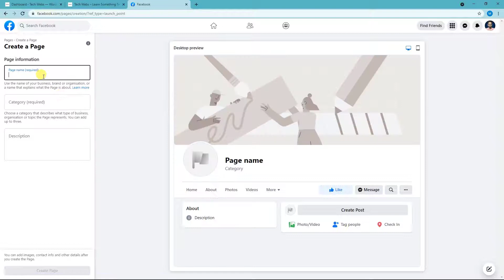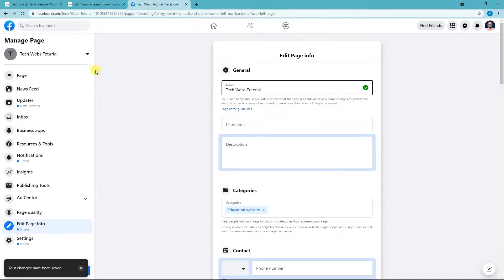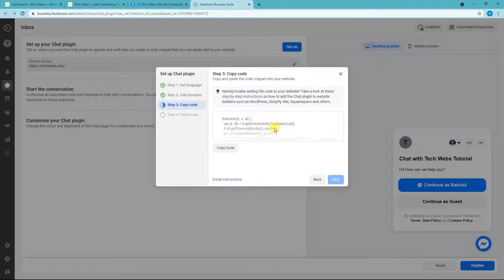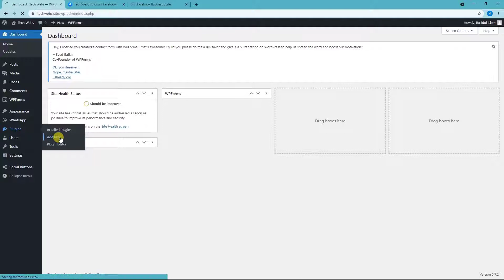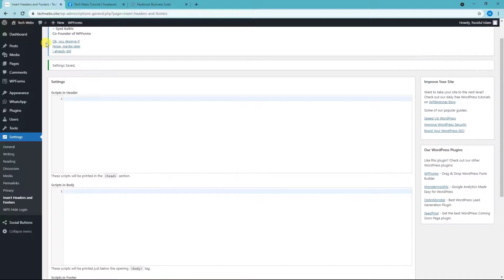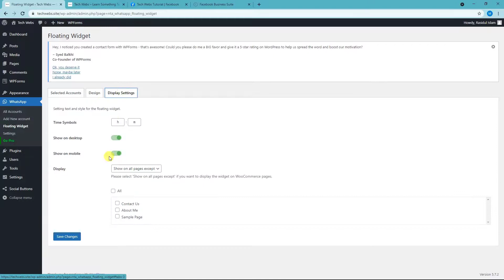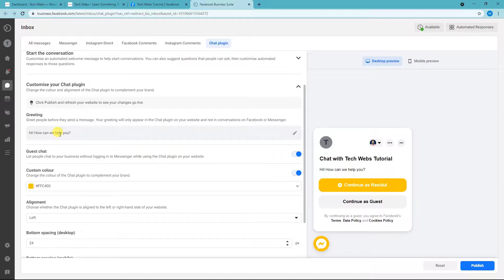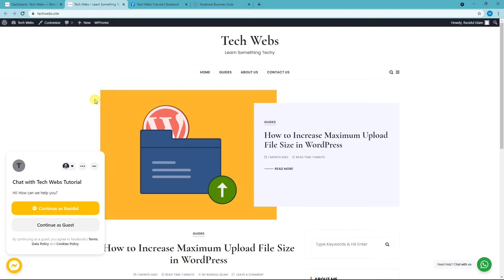How To Add Facebook Messenger Chat in WordPress Website in BENGALI | Tech Webs | 2021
Learn how you can add Facebook Messenger chat to your WordPress website.

Monitor I Used
The keyboard I Use
The Mouse I Use
The Speaker I Use